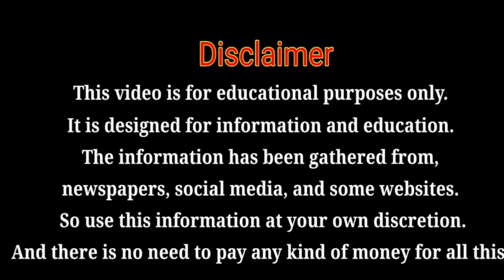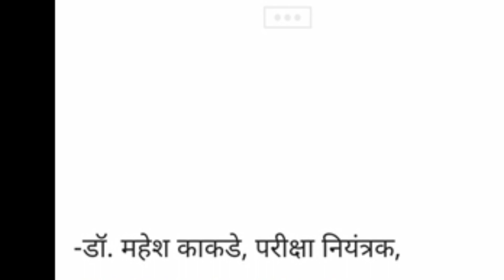Pune University Exam News⭕14 अभ्यासक्रमासाठी परीक्षा⭕SPPU Exam News Today⭕